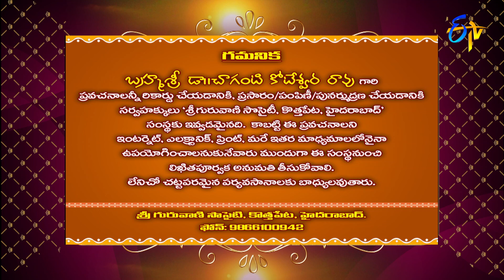Aditya Vaibhavam (Chaganti Pravachanam) | Subhamastu | 9th February 2022 | ETV Telugu